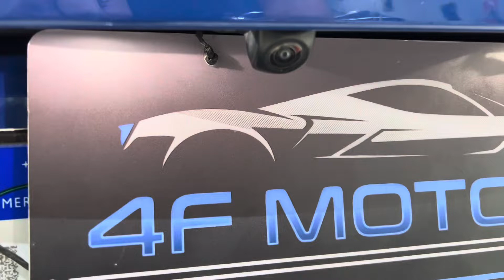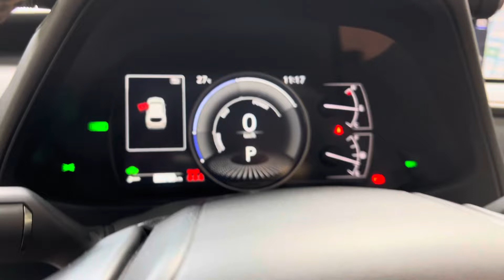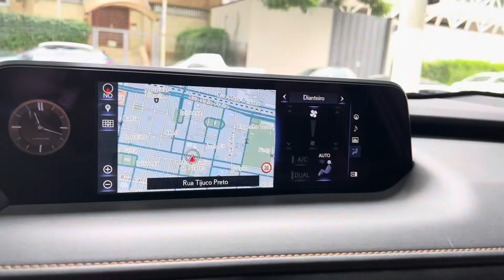Lexus UX250H Hybrid 2022 @4fmotors PRONTA ENTREGA !!!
🔷*LEXUS UX250H LUXURY*🔷
⚙ Azul | Câmbio Automático
📅2021/2022
✅41.500 KM
✅ Completo,Direção Elétrica, Retrovisor elétrico, Setas nos Retrovisores, Volante Multifuncional, Bluetooth,Teto solar, Bancos com Aquecimento, Rodas de liga Leve !!!
💳 NO CARTÃO DE CRÉDITO EM 24X de R$13.370,00 *Sujeito à análise de crédito*